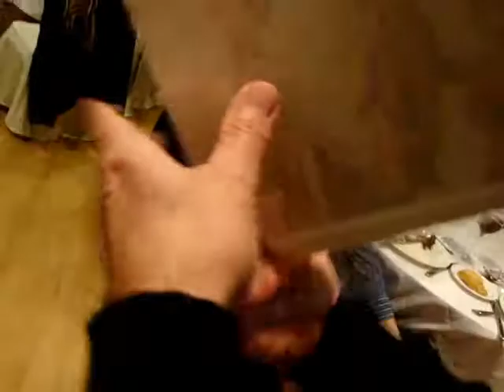Telefonica cena Riskal 11dic2009 Videos 1.wmv